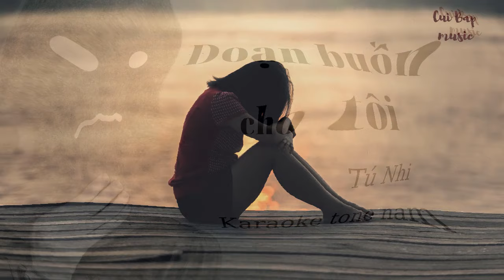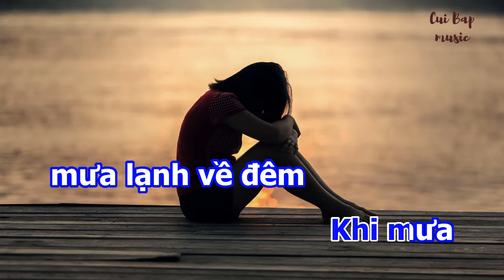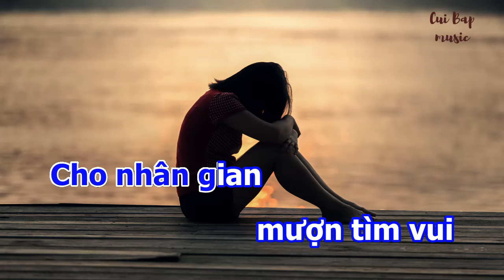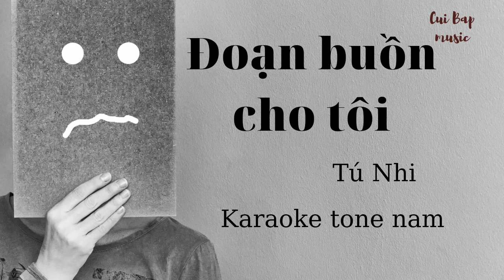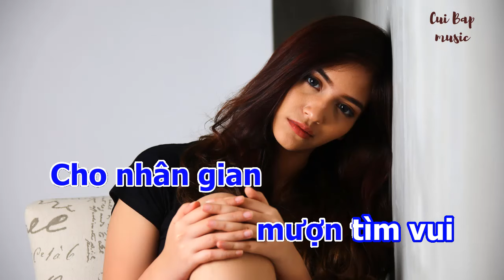Đoạn buồn cho tôi | karaoke tone nam | Cùi bắp music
Chế Linh pre 1975